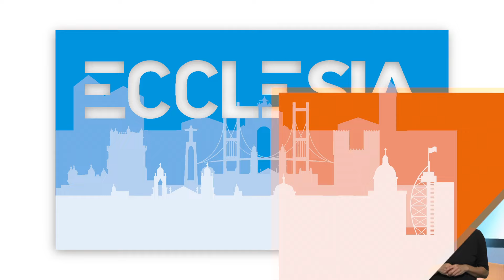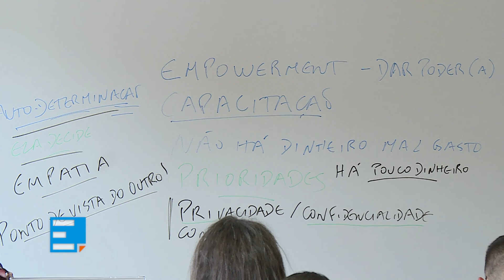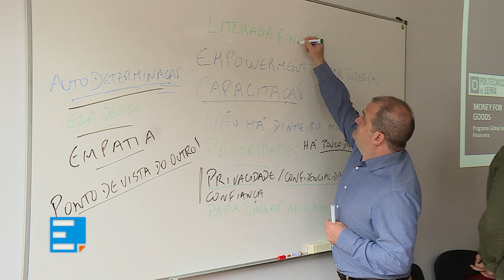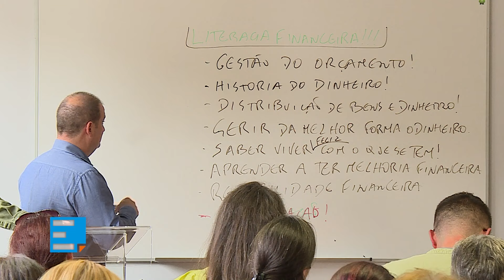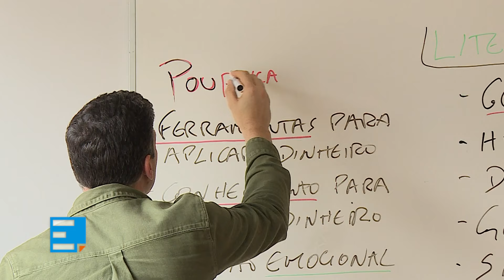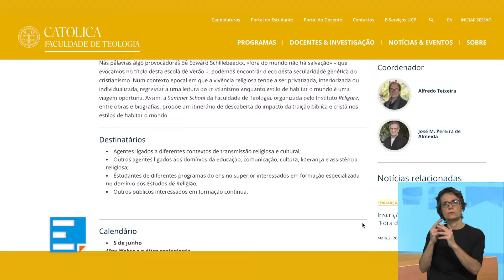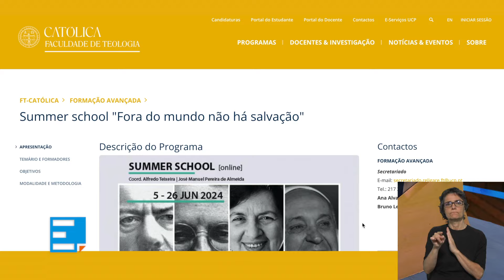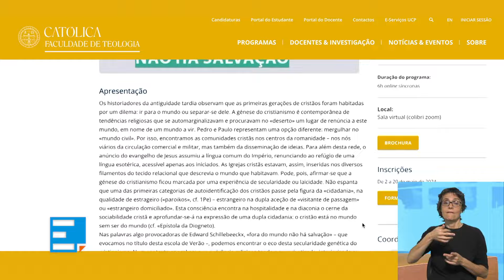Congresso Eucarístico, Literacia financeira e Escola de verão da Faculdade de Teologia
Programa ECCLESIA de 4 de junho de 2024